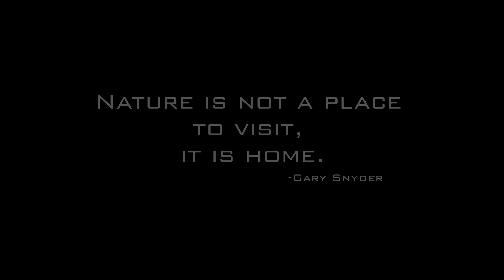The magnificent landscape of Iceland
Drone and time lapse footage I've shot while travelling and guiding photographers in the magnificent landscape of Iceland.

Make sure you check out the great artist, singer/songwriter

Equipment used:
Canon 5D MIII
Sony A7R
Dji phantom 3 pro
Digislider time lapse rail